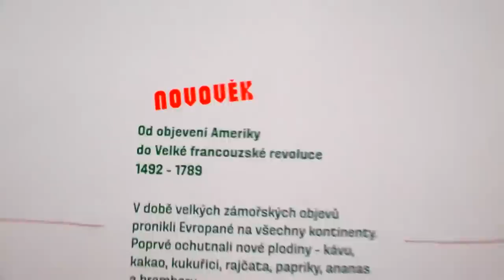Praha 7 a Národní zemědělské muzeum prohloubí spolupráci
Podpisem smlouvy o spolupráci starosta Prahy 7 Jan Čižinský a generální ředitel Národního zemědělského muzea Praha Milan Jan Půček stvrdili svůj zájem o úzkou spolupráci. Sedmá městská část a NZM chtějí spojit své síly při pořádání vzdělávacích, kulturních a společenských akcí pro školy i širokou veřejnost.

NZM připravuje celou škálu aktivit zaměřených na malé i velké návštěvníky. V rámci smlouvy o spolupráci se muzeum mj. zavázalo poskytovat školám z Prahy 7 slevu ze vstupného. Zároveň dle možností zohlední připomínky městské části Praha 7 při obnově své budovy a tvorbě expozic. Městská část muzeu poskytne maximální součinnost při propagaci a organizaci akcí a vzdělávacích programů.

V únoru tohoto roku Národní zemědělské muzeum Praha po dohodě s městskou částí Praha 7 zavedlo jako první pražské muzeum zvýhodněné rodinné vstupné pro dva dospělé a děti do 15 let bez omezení jejich počtu.